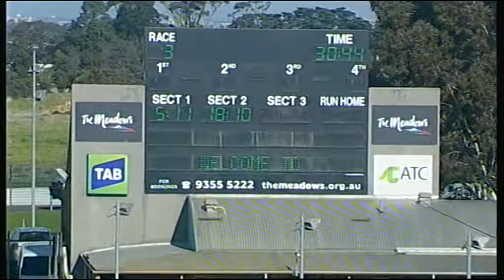MEP WED 27 MAY 15 R3